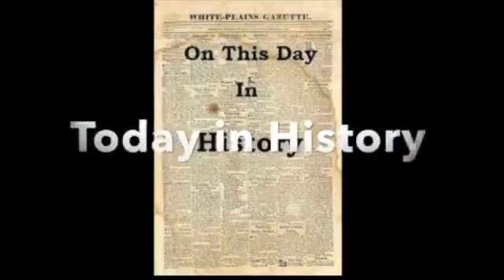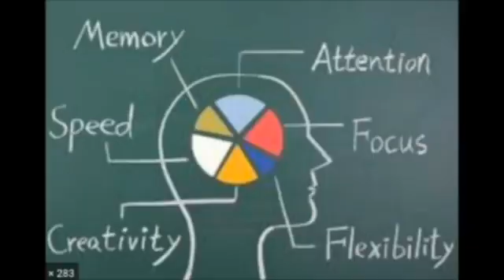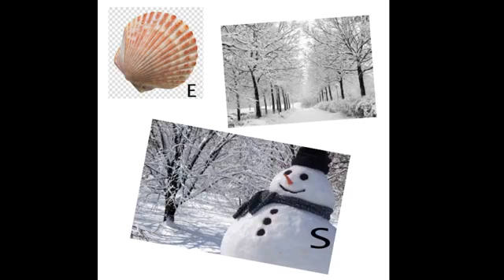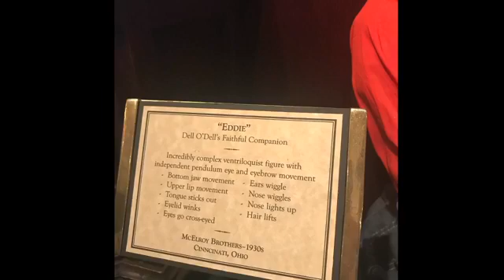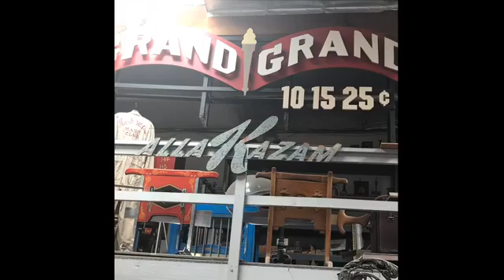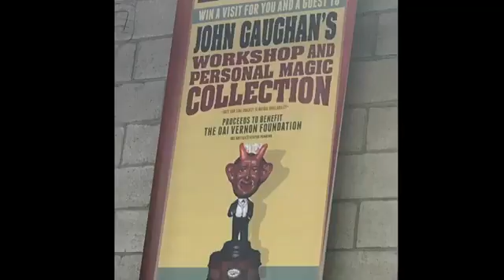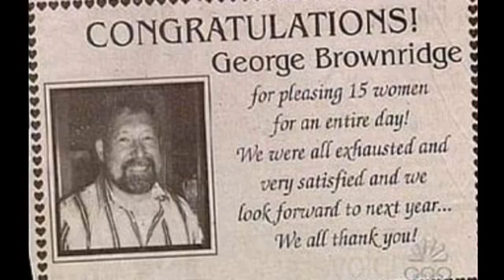Trivia Time Show 164 with Bob Carroll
Another fun packed episode with my next door neighbor stopping by...a visit to a magic museum and trivia...